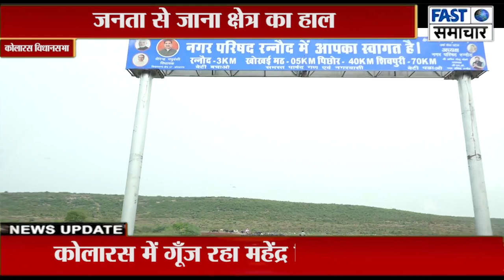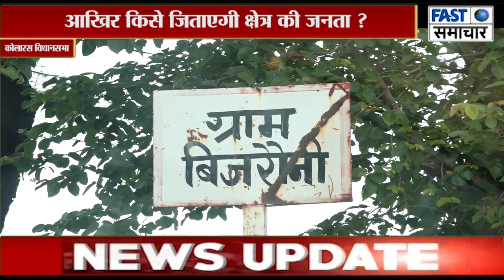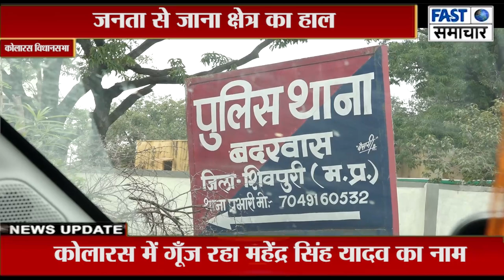आखिर किसे जिताएगी क्षेत्र की जनता ?कोलारस में गूँज रहा महेंद्र सिंह यादव का नाम#mahendrasinghyadav